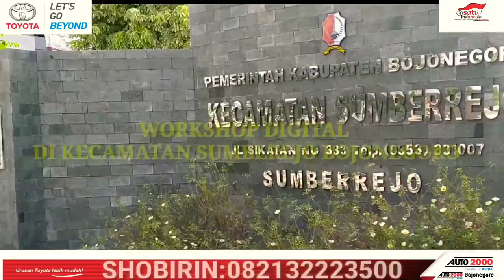WORKSHOP DIGITAL BERSAMA WARGA MASYARAKAT KECAMATAN SUMBEREJO BOJONEGORO || INFO BOJONEGORO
Sumberejo adalah sebuah kecamatan di Kabupaten Bojonegoro, Provinsi Jawa Timur, Indonesia. kecamatan sumberejo merupakan kecamatan paling ramai setelah kota Bojonegoro yang berada dijalur utama Bojonegoro - Surabaya. Kecamatan ini merupakan pusat niaga atau ekonomi untuk Bojonegoro wilayah timur, disini terdapat pasar tradisional yang cukup megah 2lantai tepat disebelah jalan raya dan simpang 4 menuju kecamatan kedungadem dan kecamatan kanor. di sumberejo perdagangan dikuasai oleh masyarakat lokal, kecamatan sumberejo menjadi pusat perokonomian bagi beberapa wilayah yaitu kecamatan Balen, kecamatan Kanor,kecamtan kedungadem karena disini terdapat stasiun sumberejo yang masuk DAOP surabaya dan terdapat banyak bank, telkom, RS, kantor pos, pegadaian dan swalayan. Bank: Mandiri Kcp sumberejo, BNI sumberejo, Bank Jatim KK sumberejo, Bank Btpn, Bank BRI 1, BRI 2, BRI Unit Margoagung, Bank Mandiri Syariah, BPR rajekwesi, Danamon, Bank Pasar, BPR lohjinawe, BPR mitra usaha dan masih banyak lainnya. Telkom: Telkom sumberejo RS: RSUD Sumberejo Bojonegoro, RS Muhammadiyah, dan banyak klinik Rawat inap dan RS bersalin. Pendidikan: SMA N 1 Sumberejo, SMPN 1, SMPN 2, SMPN 3, SMKN, MTS, MA, STIAI AT TANWIR, PERGURUAN MUHAMMADIYAH SUMBEREJO, dan masih banyak sekolah swasta lainnya. Kantor Pos: kantor pos sumberejo Swalayan: Indomaret 1,2,3 sumberejo, Isma swalayan 1,2,3 sumberejo, toserba, dan beberapa boutique, toko mebel, komputer, tokosepatu ternama.